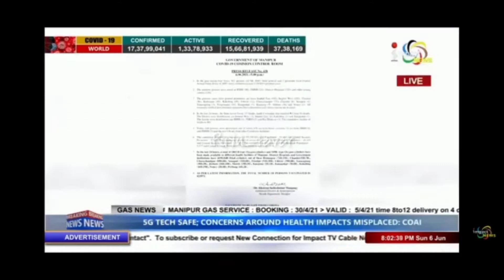Latest news | Covid 19 vaccination reaction on Leisabi Aribi's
please